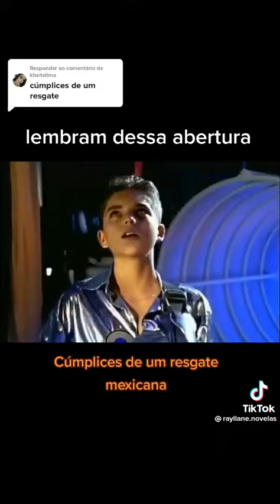15 de dezembro de 2022